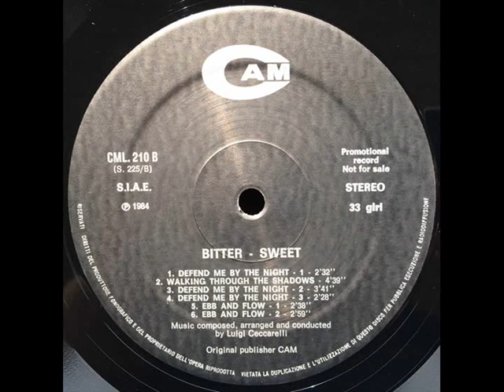Luigi Ceccarelli - Ebb And Flow (Version 1)